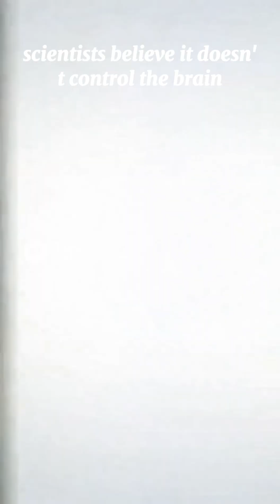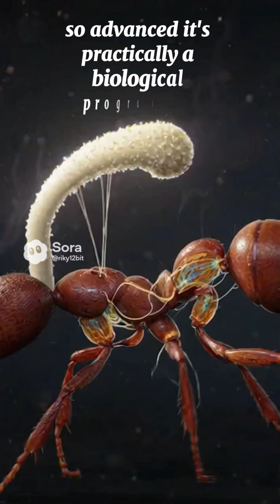The Fungus That Turns Ants Into Zombies!!!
A real fungus called Ophiocordyceps can take over an ant’s body, control its behavior, and use it to spread its spores.
This is the real-life “zombie parasite”.